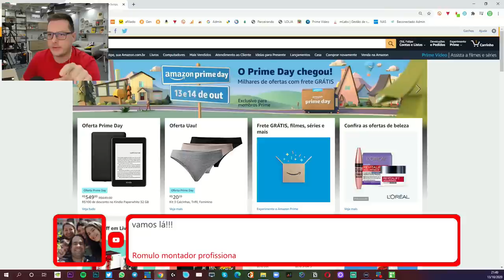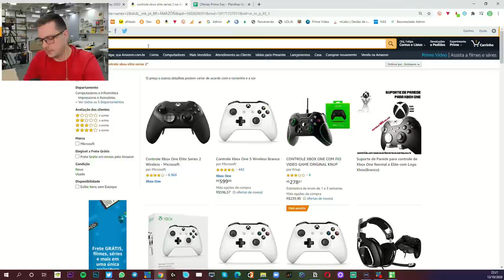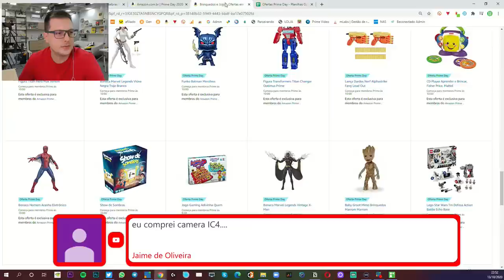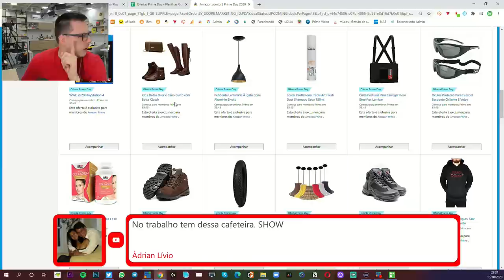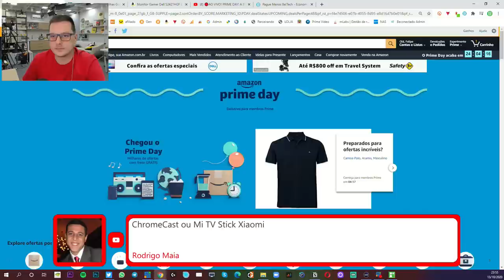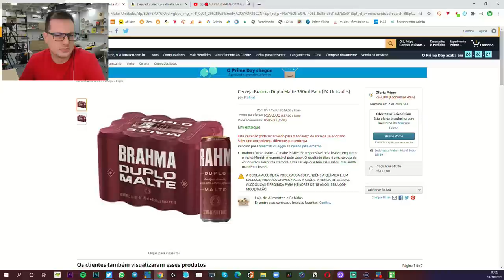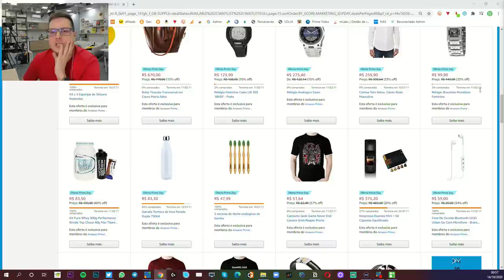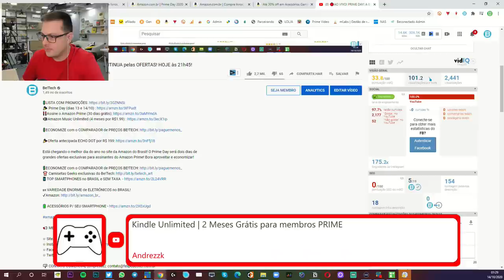🔴AO VIVO! PRIME DAY! A BUSCA CONTINUA pelas OFERTAS! HOJE às 21h45!